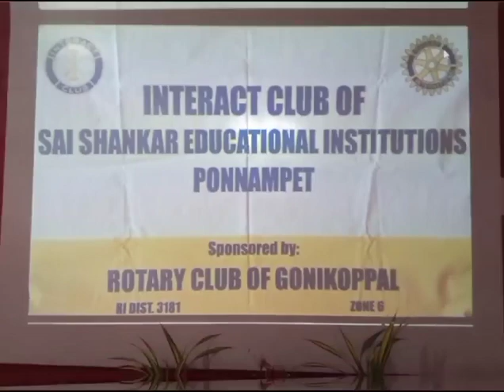sai shankar school Ponnampet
Video from manyamuthamma16